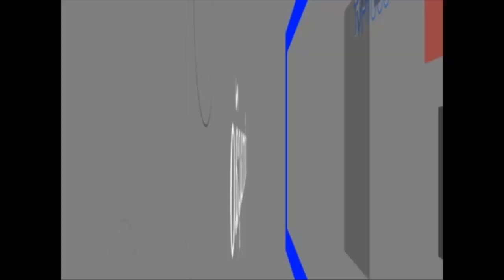Filme roubo loja montreal - 23052012.mp4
Homem de 41 anos é preso em flagrante por furto

Na manhã de hoje (23) um homem de 41 anos foi detido após furtar 10 camisas polo de loja do centro da cidade. Foi a terceira vez que ele furtou a mesma loja

Segundo informações do gerente da Montreal Magazine, foi a terceira vez que a loja foi furtada por esse indivíduo. Funcionários da loja correram atrás dele e avisaram a PM que o prendeu em flagrante na Av. Toledo Malta, na parte de baixo do pontilhão.

Adilson Ap. Moreira, 41 anos, ainda estava arredio e quase agrediu nosso cinegrafista. Irônico, até mandou beijinhos para a câmera e desafiava, constantemente, os policiais.

Ele levou 10 camisas polo que somadas atingiam valor superior a R$ 700 reais.

Pela reincidência, reconhecimento sem sombras de dúvidas e passagens pela polícia, foi ratificada a voz de prisão pelo Delegado Dr Alfredo Gagliano Jr. O suspeito foi encaminhado para a Cadeia Pública de São Carlos.

Confira todos os detalhes da ocorrência com imagens exclusivas do Portal Process, na reportagem de Fábio Pereira.

Autor da Matéria:
Fábio Pereira